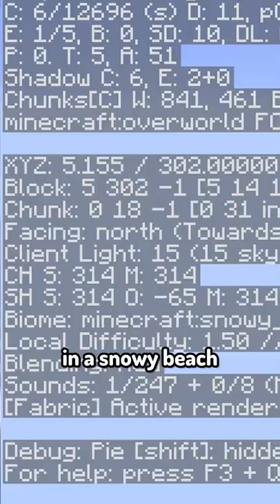Can We Escape The Minecraft Sky Prison?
me and @Panimal escape a two-player prison hundreds of blocks in the sky!
Inspired by @seawattgaming and @camman18
for more collabs, Minecraft prisons, and challenge videos!

music: Zac Nelson - Strange Things, Von Neumann Effect - Escape Theme, Death Note - L's Theme

ignore: Not Minecraft, But Water Rises or Minecraft, But Lava Rises, or any other but challenge like that. This is a speed run / speed runner of Minecraft against a killer / assassin except I try to escape an impossible / hardest / inescapable bedrock prison / box / escape room / puzzle in the sky!

Patrons:
- Parker stover

this short is epic